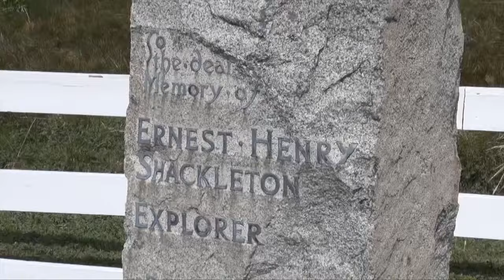South Georgia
One Ocean Expedition